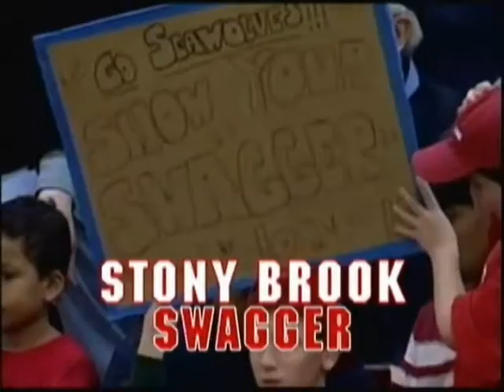Stony Brook Athletics Commercial